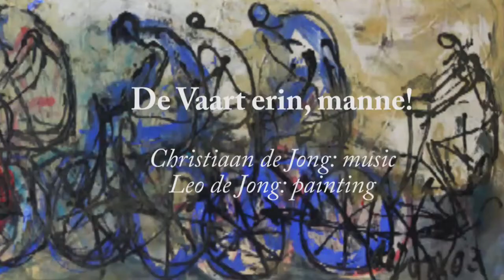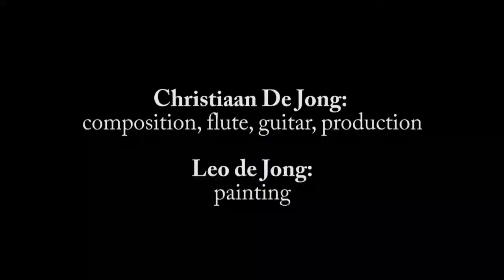Christiaan de Jong: De Vaart erin, manne!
A piece for flute, guitar and imaginary smallband.
Christiaan de Jong: composition, flute, voice and production.
Painting: Leo de Jong

This piece is inclueded in the CD "Not only the Cimate", soon to come out and now to be listened in the medea section of my webside. I composed the music especially inspired by this painting by my father Leo de Jong.